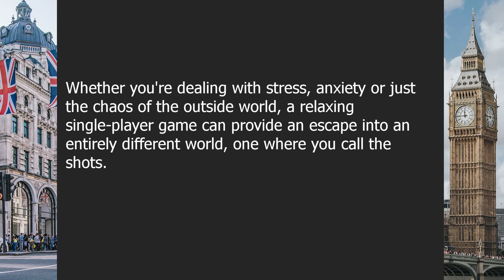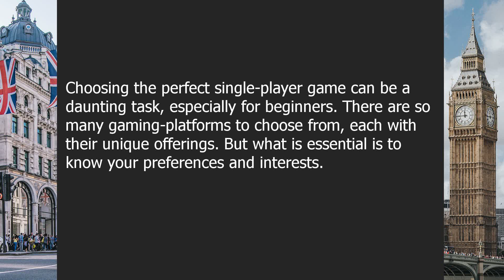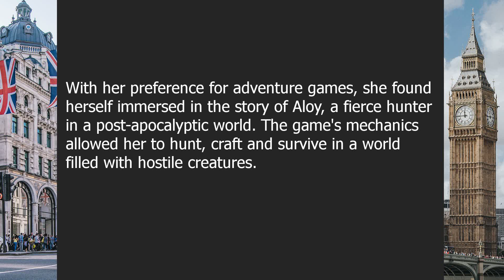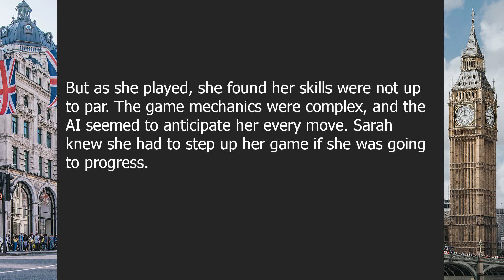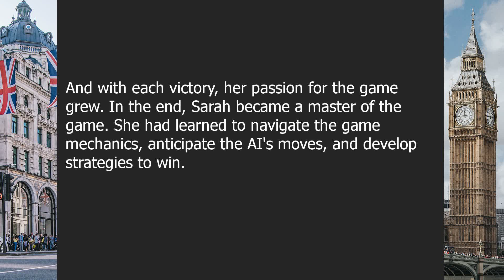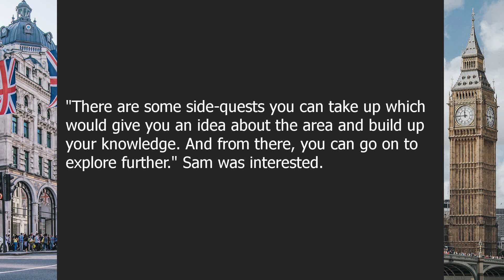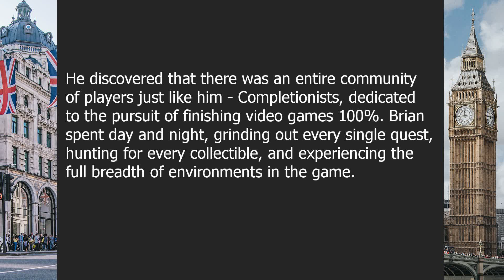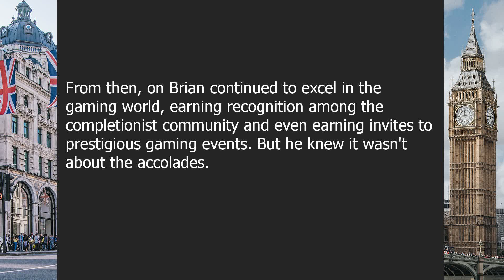Single-player games | Beginner English Listening Comprehension for Practicing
About this video:

Mastering the Art of Solo Play: Adventures of a Single-Player Gamer

00:00-02:53 | The Benefits of Single-Player Gaming
02:53-06:52 | Choosing the Right Single-Player Game for You
06:52-09:47 | Mastering Difficulty Levels
09:47-13:40 | Exploring Open-World Environments
13:40-16:54 | Achievements and Completionist Culture

Question answers:

Question 1: What are the benefits of playing single-player games?
Answer: Single-player games offer greater immersion, more control over the in-game experience, and the ability to play at your own pace.

Question 2: How can you choose the right single-player game for you?
Answer: Consider your personal preferences, available time, and gaming platform to find a game that matches your interests and skill level.

Question 3: How do you master difficulty levels in single-player games?
Answer: By learning game mechanics, improving skill, and strategically approaching challenges, players can overcome obstacles and progress through the game with greater ease.

Question 4: What are some techniques for exploring open-world environments in single-player games?
Answer: Players can use maps, markers, and navigational tools to aid exploration, as well as engage with NPCs and side quests to discover new areas and build their in-game knowledge.

Question 5: What is completionist culture and how can you participate in it?
Answer: Completionist culture revolves around fully completing games by collecting all achievements, items, and completing all quests. Players can participate by focusing on completionist goals and sharing their progress with others.